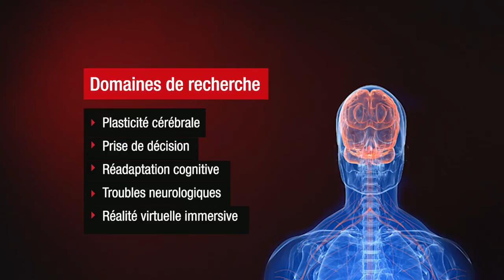Shirley Fecteau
Professeure au Département de réadaptation de la Faculté de médecine, chercheure au Centre de recherche de l'Institut universitaire en santé mentale de Québec (CRIUSMQ) et au Centre interdisciplinaire de recherche en réadaptation et intégration sociale (CIRRIS), Shirley Fecteau nous explique ce qui la passionne.